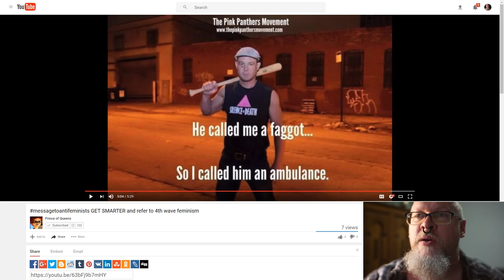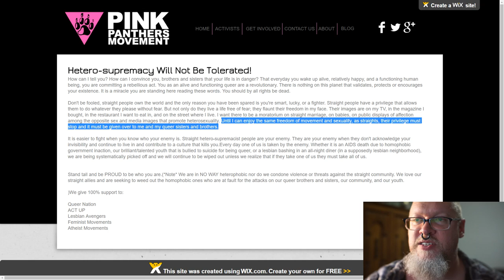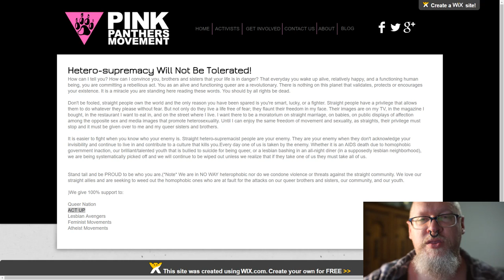Another revenge based activist movement